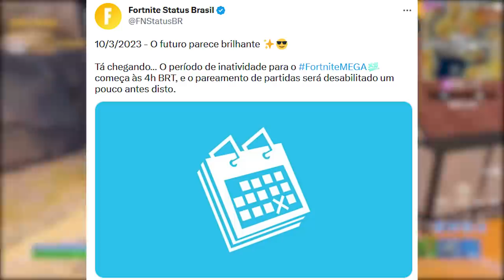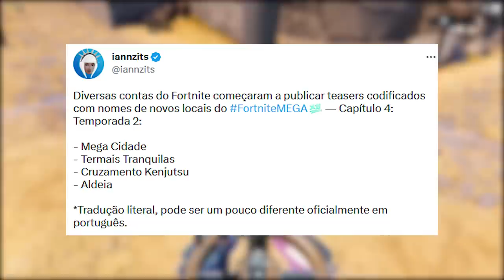BEM-VINDOS A TEMPORADA 2 DO FORTNITE! (MAPA, SKINS, TUDO SOBRE)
Fala gurizada, nesse vídeo comento sobre tudo que sabemos da Temporada 2 do Fortnite.

Programa para editar: Adobe Premiere